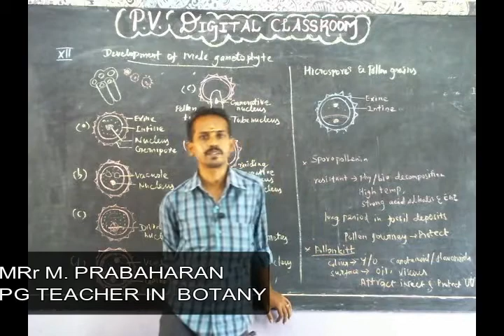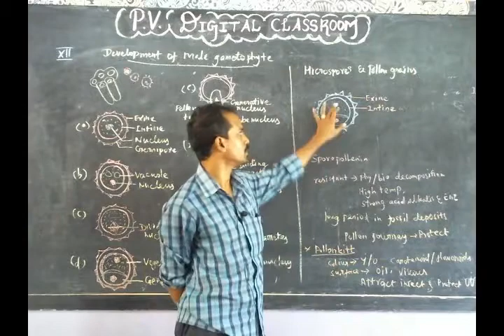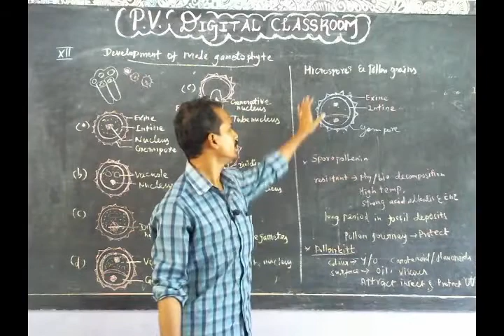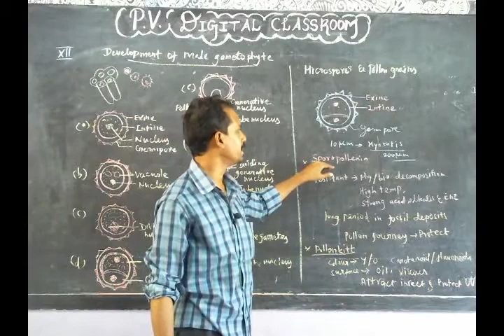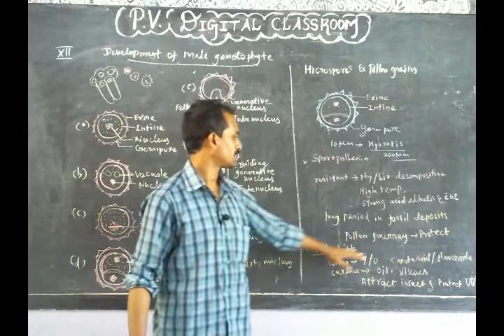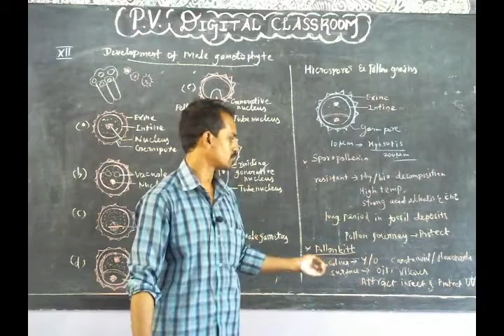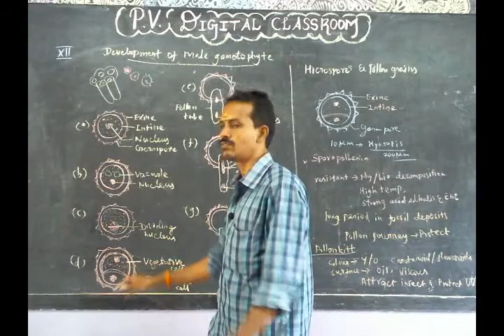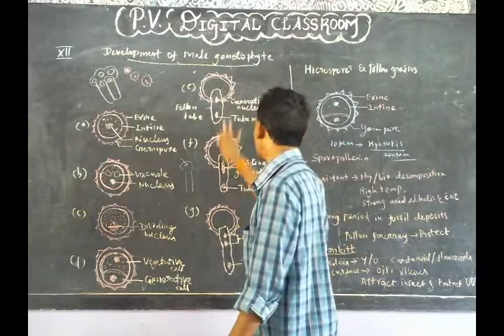Development of male gametophyte | Asexual and sexual Reproduction in Plants | XII Std | Bio Botany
Development of male gametophyte | Asexual and sexual Reproduction in Plants | XII Std | Bio Botany   Part 2